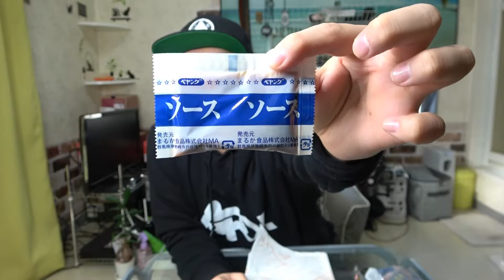【早食い】今年最後のペヤングがこれなん！？！？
毎度です！
　あーく🐈　と申します！！